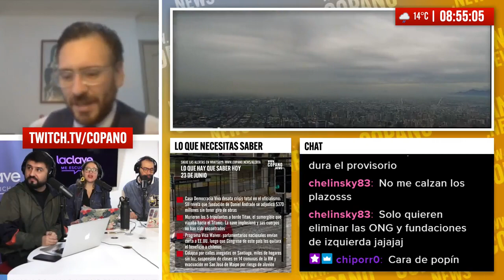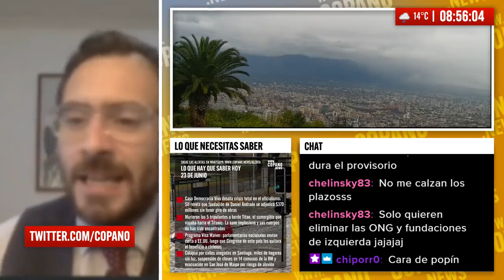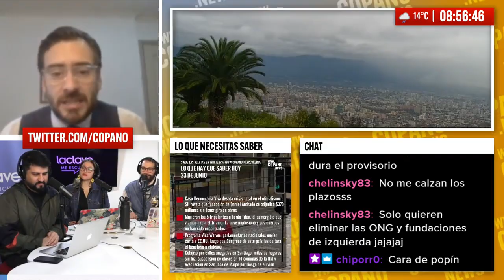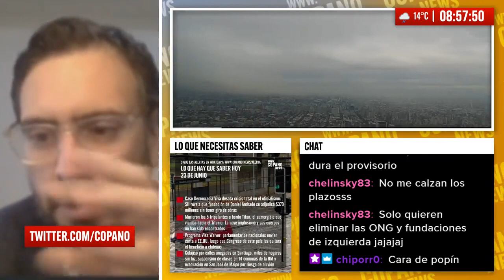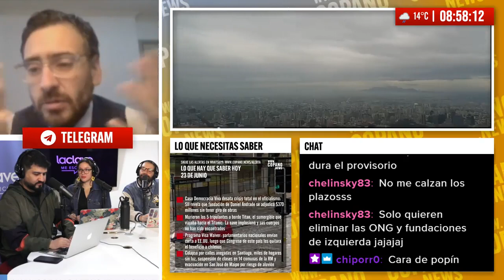99% de que Chile no pierda la Visa Waiver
Un grupo de parlamentarios chilenos envió una carta al presidente de la Comisión de Relaciones Exteriores de la Cámara de Representantes de EE.UU., Michael McCaul, para defender la permanencia de Chile en el programa Visa Waiver, que permite a los ciudadanos chilenos viajar a ese país sin visa.

La iniciativa surge luego de que el líder republicano Kevin McCarthy pidiera suspender la participación de Chile en el programa por el mal uso que le dan algunos connacionales.

En la misiva, los diputados Jorge Alessandri (UDI), Tomás de Rementería (PS) y Cristián Labbé (UDI) destacan el compromiso de Chile con la prevención y persecución de los delitos, y mencionan algunas medidas legislativas que se han adoptado al respecto.

A su vez, resaltan los 200 años de relaciones diplomáticas entre ambos países y los 20 años del Tratado de Libre Comercio. Los parlamentarios chilenos solicitan a McCaul sus buenos oficios para que Chile siga siendo parte del programa y fortalezca la relación con EE.UU.

Para conversar más detalles de esta iniciativa, hablamos con uno de sus impulsores, Tomás de Rementería, diputado de la bancada del Partido Socialista (PS).

¿Que es Copano.News?

Nicolás Copano es un reconocido periodista chileno que se ha destacado en diversos medios de comunicación y televisión chilena, como Chilevisión, CHV Noticias, Canal 13, CNN Chile, La Red, Radio La Clave y Radio Rock & Pop, entre otros. Su programa Copano.News se transmite de lunes a viernes a las 8 de la mañana en Radio La Clave En Vivo y está disponible en diversas plataformas como Instagram, Twitch y YouTube.

Copano.News se ha convertido en una fuente confiable de noticias, con secciones importantes que incluyen "Ranking OnlyFacts", donde se destacan los tres hechos más relevantes de Chile y el mundo, manteniéndote alejado de las noticias falsas y conectado con la realidad. Además, cuenta con la sección "Lungo", donde se profundiza en temas de interés con la participación de expertos, ofreciendo una perspectiva entretenida y cercana. También está el segmento "Panelazo", donde se invita a amigos expertos a discutir temas que afectan el panorama político y social de Chile y el mundo como política para patriotas.